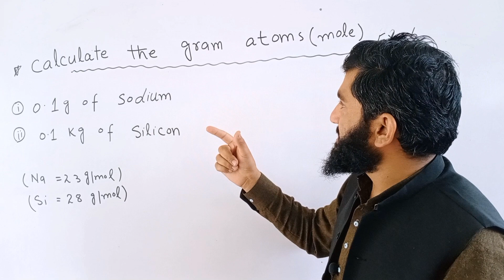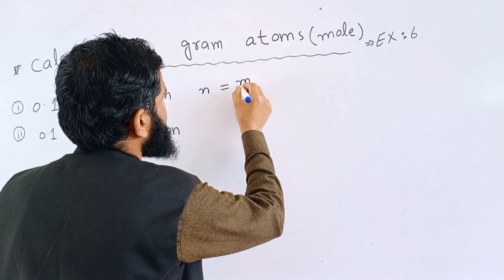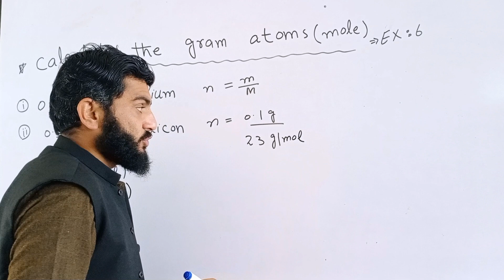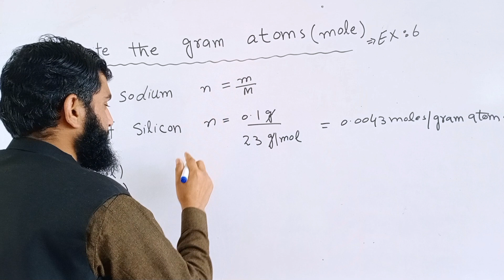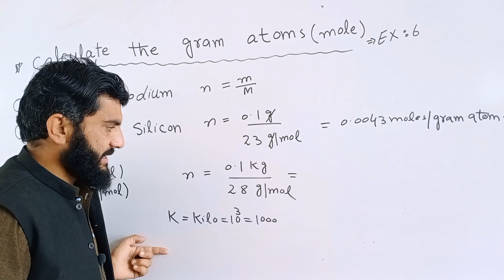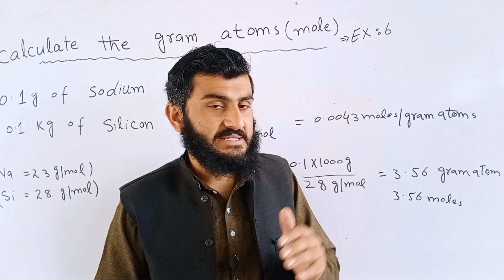Calculate gram atom if mass of silicon is 0.1kg and mass of sodium is 0.1g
in this Video we Have Discussed About Calculate gram atom if mass of silicon is 0.1kg and mass of sodium is 0.1g